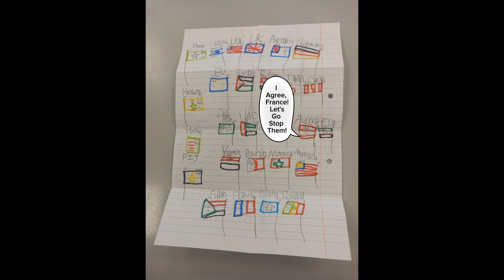Israel-Hamas War: The Revenge Movie